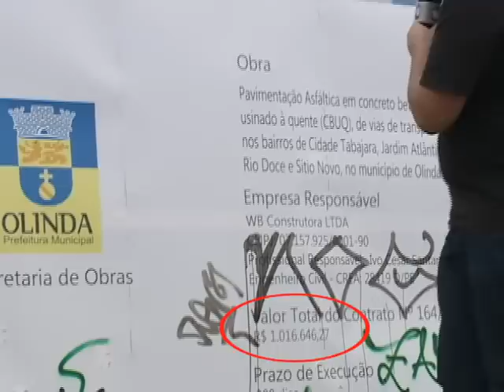Ni do Badoque em Jardim Atlântico [Agora é Hora - 20.07.15]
E agora Ni do Badoque está em Jardim Atlântico, Olinda. Ele vai mostrar pra gente que uma obra de asfalto calculada em mais de um milhão de reais ficou só na placa. A previsão era de beneficiar quatro bairros e vejam só a situação de uma das ruas.